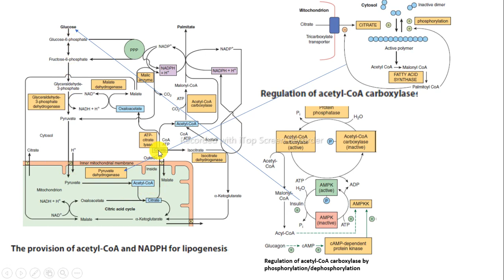lipogénesis Ac CoA NADPH regulación ACC bioquímica Harper